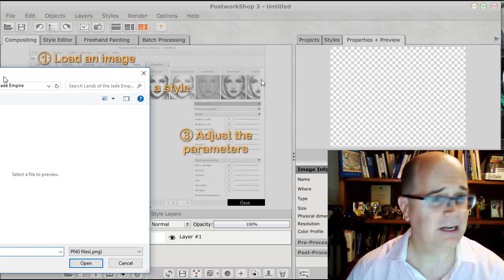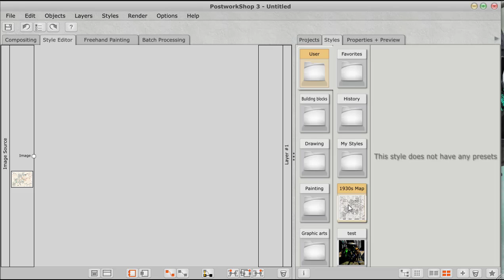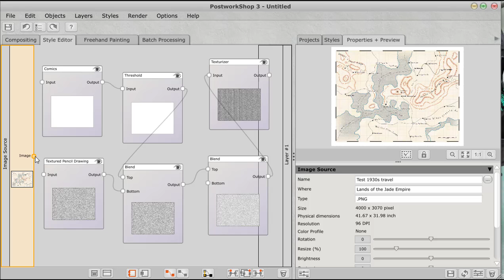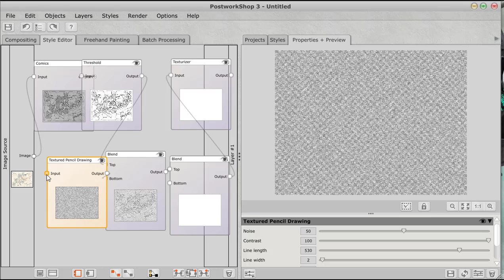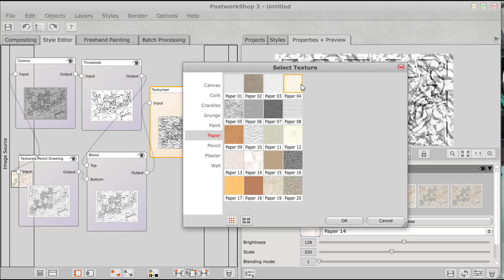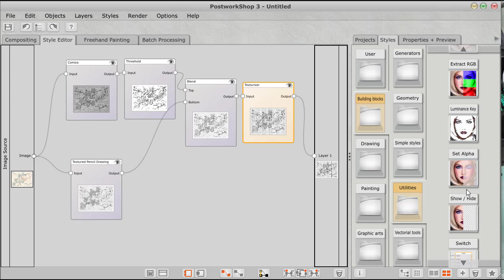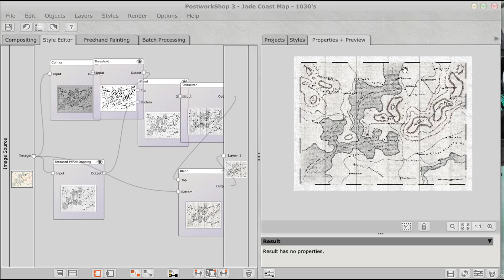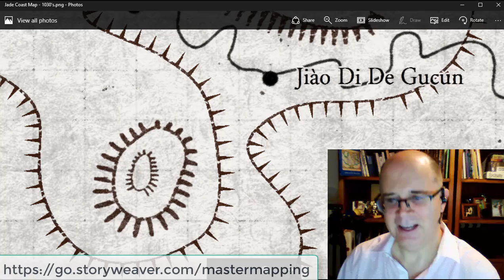Postworking Your Maps to Create Added Realism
In this tutorial, you'll discover one my top secret weapons of pro-grade mapping. That is, high-performance postworking via programatic filters.  OMG!  That sounds really hard!  Nope - in reality it's really easy! It's like laying out a toy railway track (yes, I had toy trains as a kid).
Once you get the hang of this trick, you can postwork your maps for publishing in under 10min!

Just remember... in the words of Vash The Humanoid Typhoon - The Universe is made of LOVE AND PEACE!